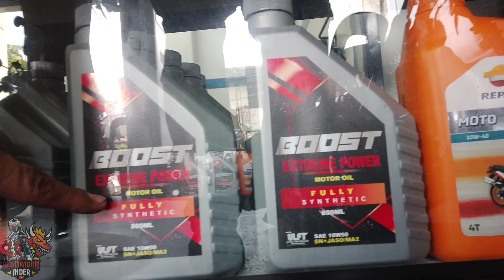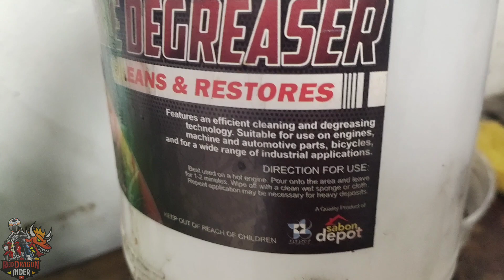Endurance Ride Preparation | Motorally de Albay GT 2023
Naghahanda na po tayo sa nalalapit na Motorally de Albay (MDA) GT 2023. The event will showcase Bicol tourism spots, cultures and food delicacies. The ride around scenic route with majestic Mayon vulcano as the centerpiece of the event.